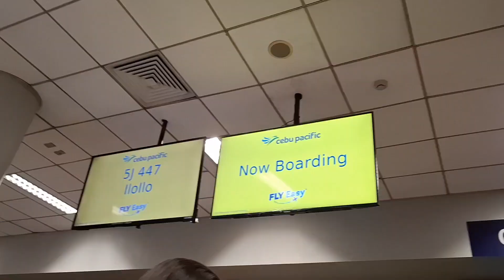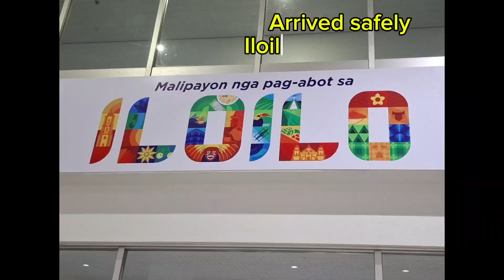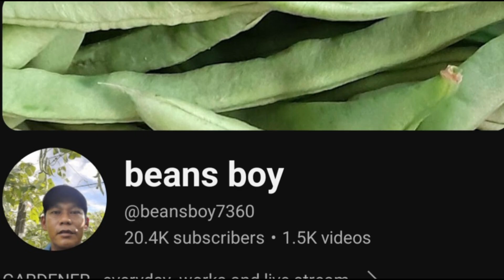Iloilo Travel / Join me from NAIA Airport to Iloilo Airport / Solo travel ni Nitz Vlog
This is my second time travelling alone.
Fisrt time was going to Singapore for work.
This is the second time  going to Iloilo for a business trip.  Join me and you will see that still many Kababayan is travelling locally. Eveeything is peaceful and travel is safe.